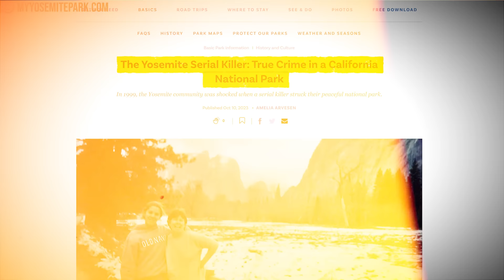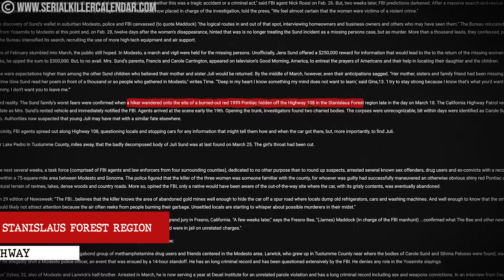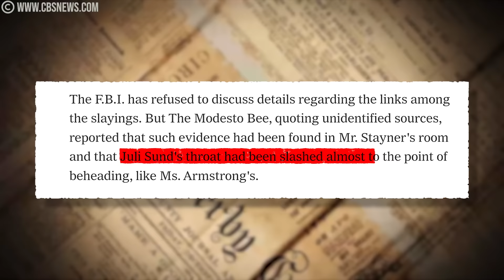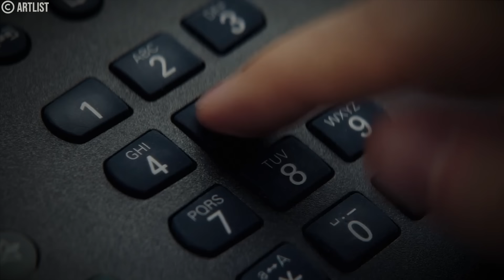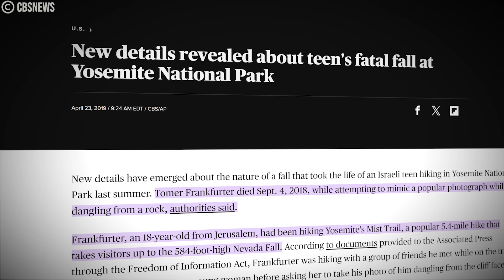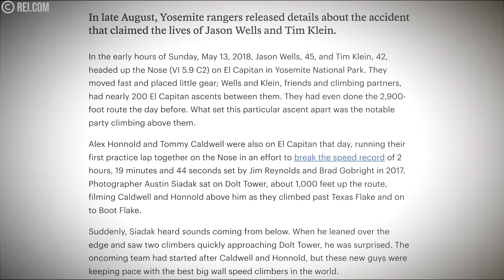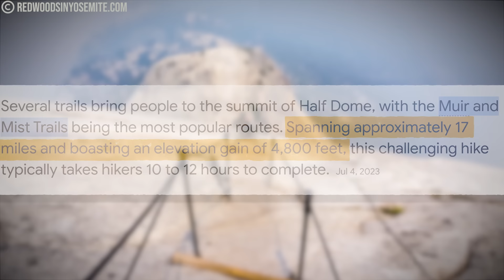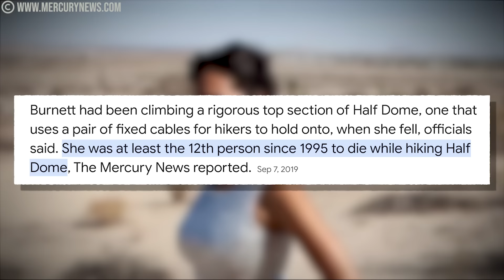5 Most DISTURBING Deaths at Yosemite National Park (Part 2)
5 Most DISTURBING Deaths at Yosemite National Park (Part 2)

Prepare to be intrigued and unnerved as we delve into the chilling tales of the "5 Most DISTURBING Deaths at Yosemite National Park (Part 2)." In this gripping YouTube video, explore the darker side of one of nature's most majestic wonders as we uncover the harrowing accounts of tragedy and mystery that have unfolded within its breathtaking landscapes. From inexplicable disappearances to heart-stopping accidents, each story will leave you on the edge of your seat, questioning the depths of the park's secrets. Join us as we unravel the haunting narratives that continue to haunt the corridors of Yosemite National Park. Brace yourself for a journey into the unknown, where every twist and turn reveals the unsettling realities that lurk within its vast wilderness.